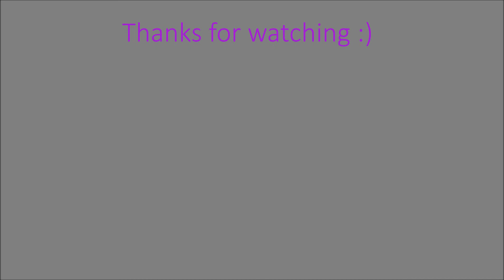Let's Play Pokemon Platinum Part 23: Let's get out of here.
In this episode we finish off Wayward cave and head onwards towards Hearthome city for the second time. Meanwhile, I give out my opinion of the banning of swagger. Obviously I am about a week late on this as this was recorded the day swagger got banned :p

Decided that once I hit the 500 subscriber milestone, I will get the capture card and will stream. The quality of the videos will also improve greatly. So, if you want that, remember to tell your friends, your parents, your siblings, your pets, and anyone else who likes pokemon X & Y. Help this channel grow!

Skype: james-woodman (Add me if you want)